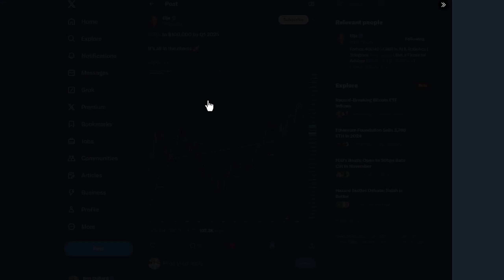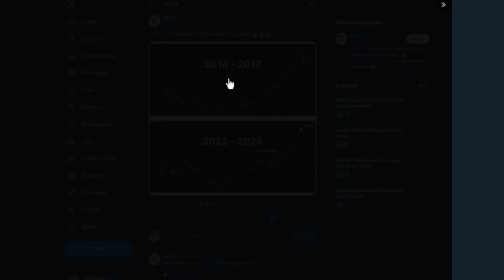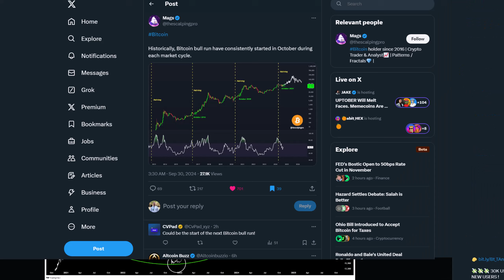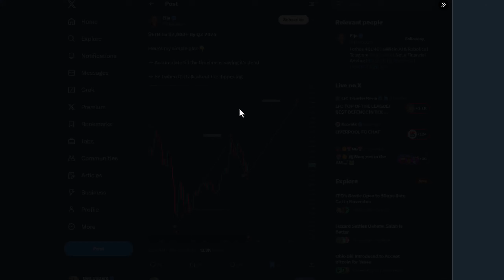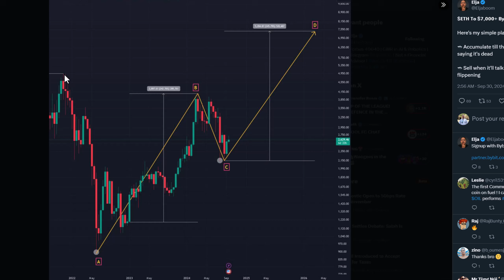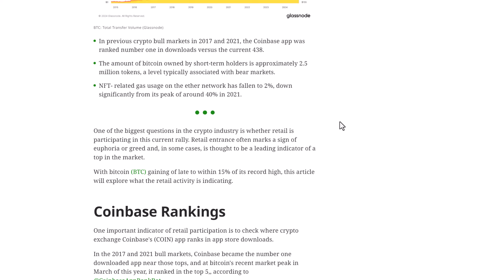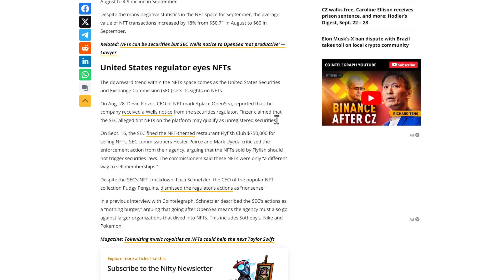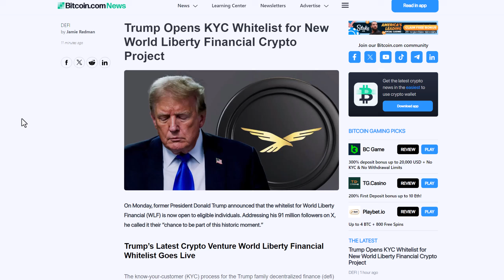URGENT: ARE YOU READY FOR UPTOBER? MASSIVE GAINS COULD BE COMING FOR CRYPTO!!! Crypto Daily News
Referrals:
Purchase A Trezor Model One:

** THIS IS NOT FINANCIAL, LEGAL, OR TAX ADVICE! THIS IS JUST MY OPINION! I AM NOT AN EXPERT! I AM NOT BEING PAID TO MAKE THIS CONTENT! I DO NOT GUARANTEE A PARTICULAR OUTCOME! I HAVE NO INSIDER KNOWLEDGE! YOU NEED TO DO YOUR OWN RESEARCH AND MAKE YOUR OWN DECISIONS! **

Ben DuBard